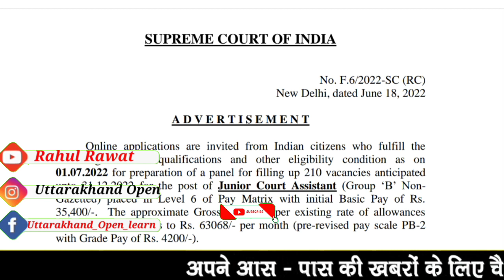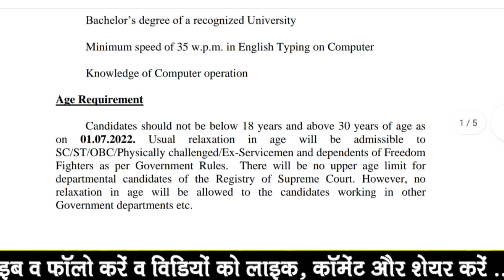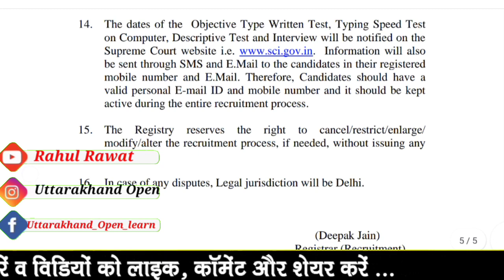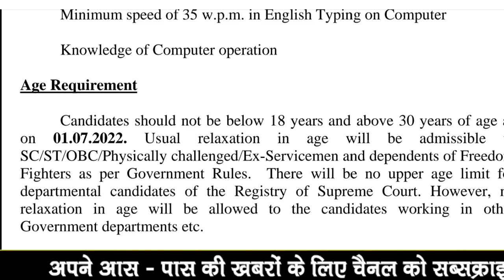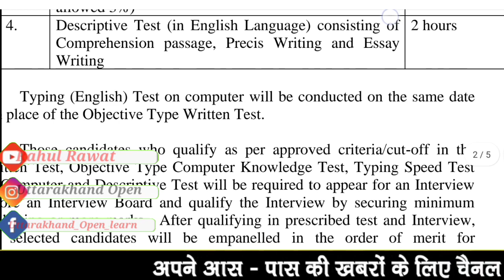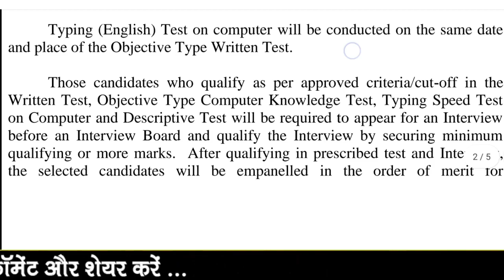कनिष्ठ सहायक भर्ती 2022 post 210 | Assistant clerk post 2022 | Junior Court Assistant सभी करे आवेदन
Data entry operator, Accountant, clerk,  Administration officer, PGT, TGT, PRT POST |Uttarakhand job

uttarakhand politechnic entrance exmination date of Admit Card 2022 | Uttarakhand latest Job 2022

Uttarakhand latest Government Job 2022 | Uttarakhand New vacancy 2022 | Uttarakhand job News 9 June

Uttarakhand latest Government Job Vacancy 2022 | Uttarakhand job 2022 | Uttarakhand employment news

Uttarakhand Government job| असम राइफल्स में 1308 पदों पर भर्ती प्रक्रिया | सरकारी नौकरी UK Police
उत्तराखंड के 2 सरकारी विभागों में बड़ी भर्तियां | Uttarakhand latest Government Vacancy 2022👈
Uttarakhand नर्सिंग एवं पैरा नर्सिंग मेडिकल प्रवेश परीक्षा 2022 | PGT, TGT, PRT OR Others Post

If you have queries and suggestion related to this video & topic feel free you can comment in the given below comment box.
Telegram I'd -  Uttarakhand Open